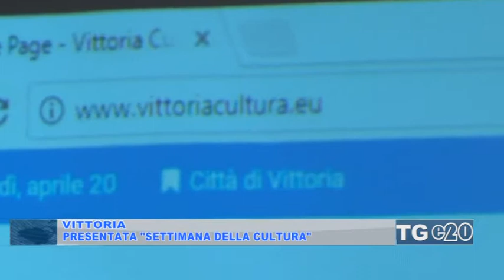Presentata settimana della cultura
Presentata oggi a Vittoria LA SETTIMANA DELLA CULTURA. Una settimana ricca di eventi e appuntamenti con l'arte, la musica e la convegnistica in primo piano.